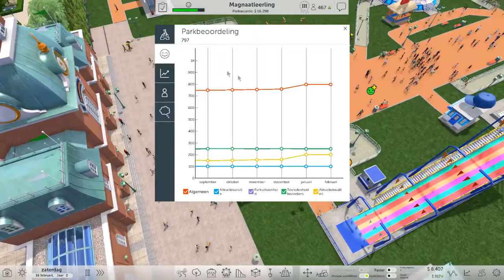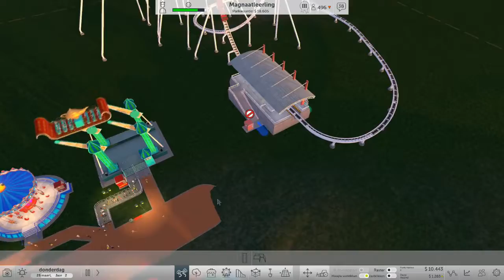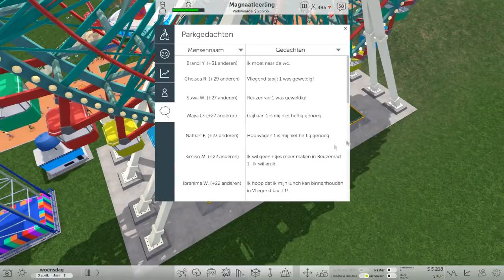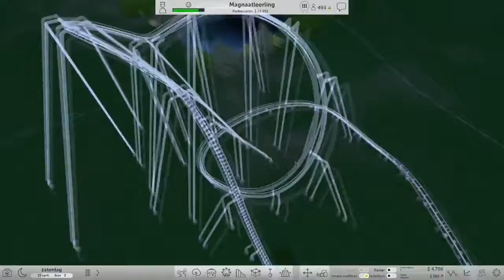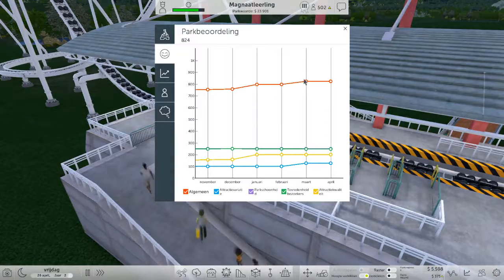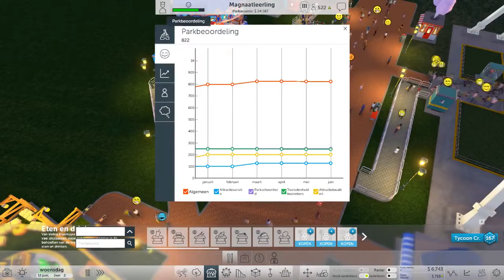Park beoordeling | Rollercoaster tycoon world